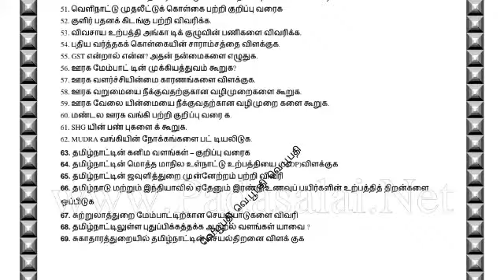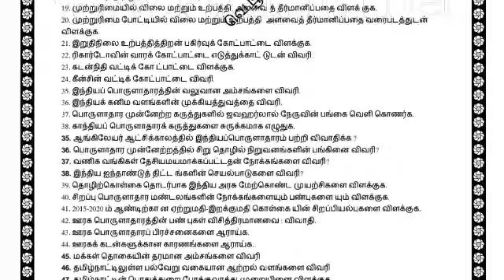11 TH ECONOMICS PUBLIC EXAM --- 2020 IMPORTANT 2,3 & 5 MARKS QUESTIONS FOR TAMIL MEDIUM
11 TH ECONOMICS PUBLIC EXAM --- 2020 IMPORTANT 2,3 & 5 MARKS QUESTIONS FOR TAMIL MEDIUM

11 TH ECONOMICS PUBLIC EXAM --- 2020 IMPORTANT 2,3 & 5 MARKS QUESTIONS FOR TAMIL MEDIUM